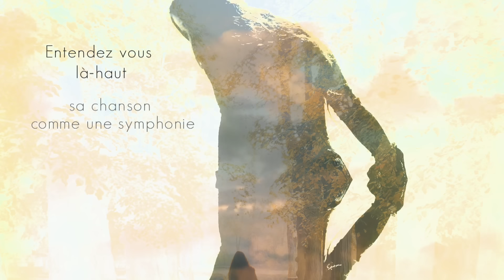Cécile Corbel - Entendez-vous (Lyric vidéo)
« Entendez-vous », le 1er single du nouvel album de Cécile Corbel : « La Fiancée »
(Cécile Corbel / Simon Caby - Cécile Corbel ) Droits Reservés
Cécile Corbel : Harpe et Voix
Simon Caby : Epinette, Percussions
Anne Cécile Cuniot : Flûte
Diane Chirat-Battello : Cor anglais
Julie Moreau : Cor
Fabrice Leroux : Alto
Pierre Hamel : Violon
Rodolphe Liskowitch : Violoncelle
Pascal Boucaud : Contrebasse
Enregistré par Simon Caby au studio Bran Music
Mixé par Jean-Baptiste Brunhes au studio Orgeville
Masterisé par Jean-Pierre Chalbos à la Source Mastering

Music video by Cécile Corbel performing Entendez-Vous. (C) 2014 Polydor (France)